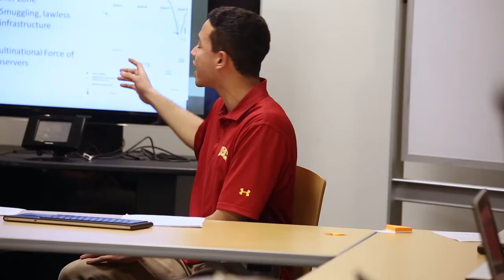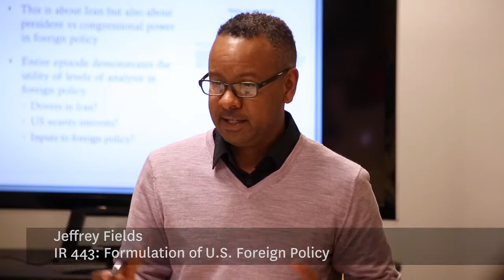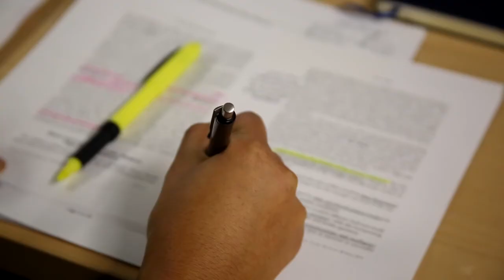Washington, D.C. Program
USC Dornsife's Washington, D.C. program provides students with a unique, semester-long opportunity to study and work in the nation’s capital. The immersive program capitalizes on the D.C. experience. Courses are drawn from areas with direct policy relevance such as foreign policy, politics and the political process, and economics. The faculty consists of practitioners with extensive real world experience and who are experts in their respective fields.